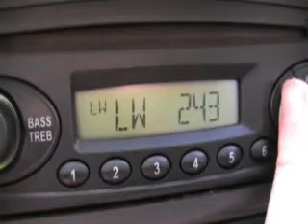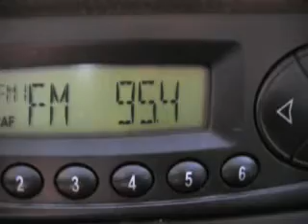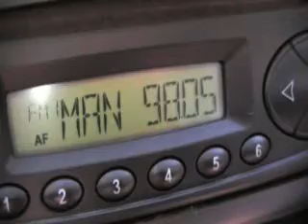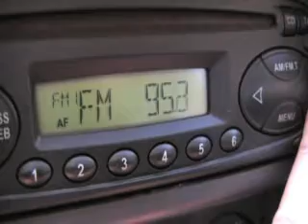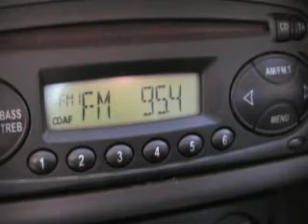LW MW FM Ndola Zambia Radio Scan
Here are the radio stations that can be heard in Ndola, Zambia.  This is a stock radio in a Ford Ranger.